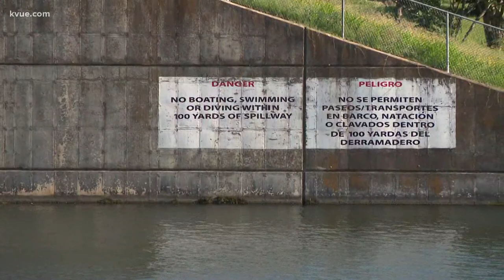APD officers recognized for daring boat rescue | KVUE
The officers pulled four women to safety as their rental boat hung over the Longhorn dam.  Police say the 36-foot fall could have been deadly.